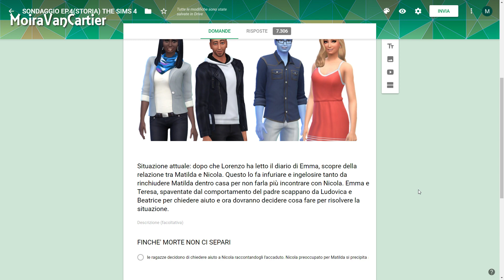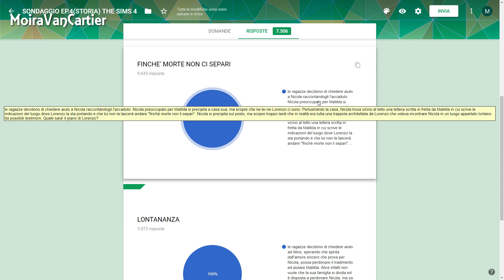The Sims 4 - La resa dei conti - Ep.5(Storia) - [Gameplay ITA]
In questo episodio di The Sims 4 Storia: dopo che le ragazze chiedono aiuto a Nicola, quest'ultimo si precipiterà a casa di Matilda per salvarla, ma troverà soltanto una lettera con scritto il luogo dove Lorenzo l'ha portata.